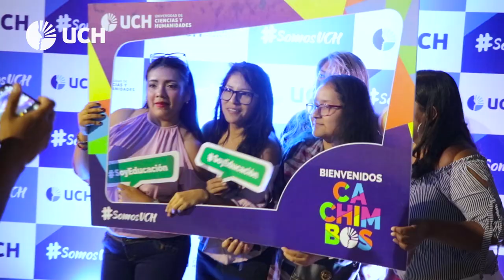Bienvenida de Cachimbos UCH 2019-I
Cientos de ingresantes disfrutaron de una noche inolvidable, donde nuevos profesionales inician su vida universitaria.